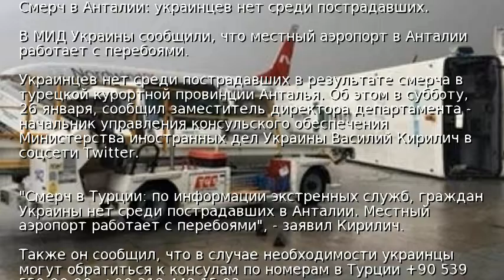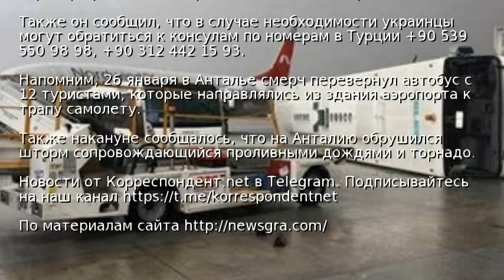Смерч в Анталии: украинцев нет среди пострадавших